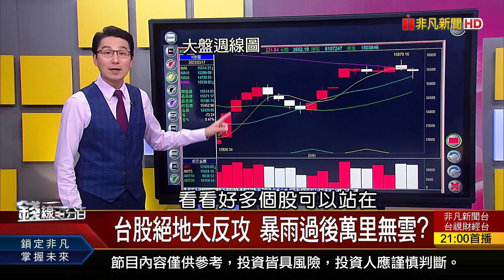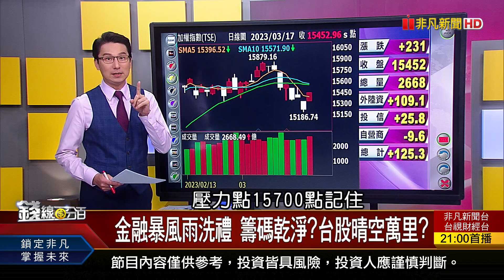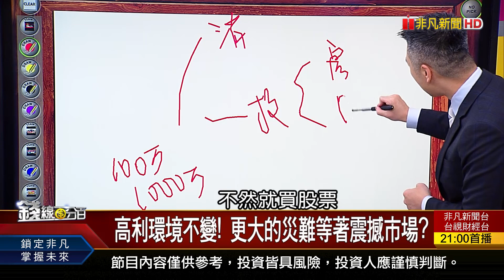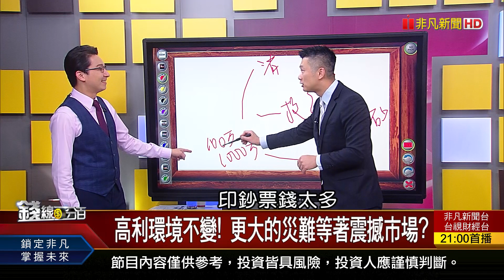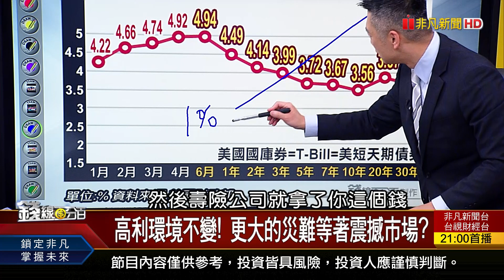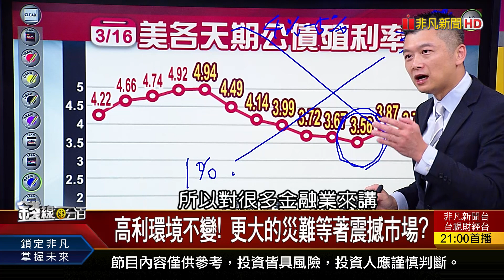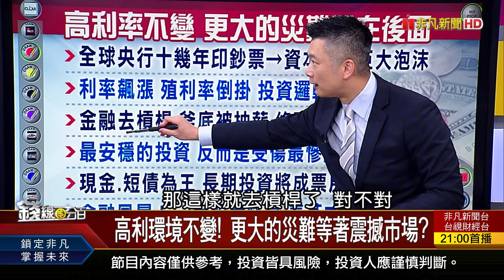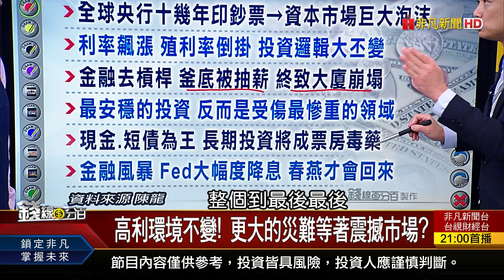《台股絕地大反攻 暴雨過後萬里無雲?》【錢線百分百】20230317-1│非凡財經新聞│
◎台股絕地大反攻 暴雨過後萬里無雲?

※更多0317必看經典影片
●0317完整版(上)《台股絕地大反攻 暴雨過後萬里無雲? 多空攤牌密碼 升1碼?2碼? 差很大!》

●0317完整版(中)前有狼後有虎! 炒短才有肉?誰是大贏家? 反彈賣不賣? 手中投資組合應變教戰!》

●0317完整版(下)《最強抗體股"價""位"高 小資族怎跟上? AI聊天機器人百家爭鳴! 軟硬體股攻略?》